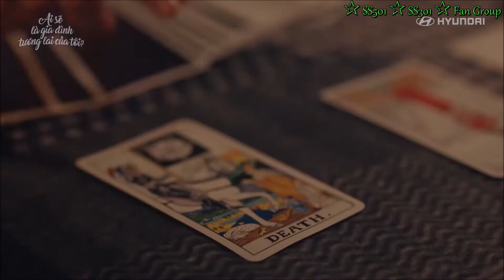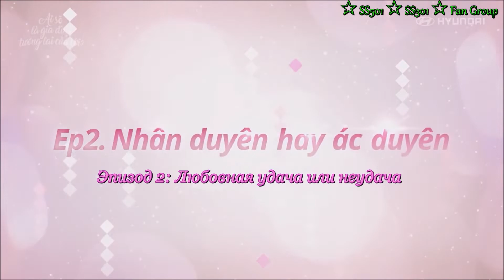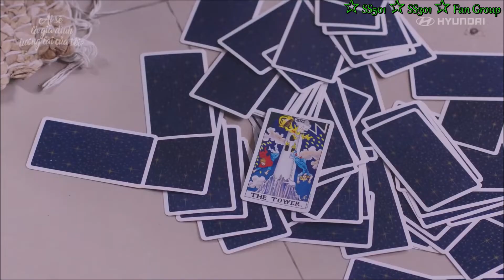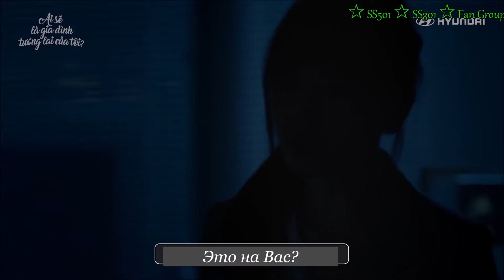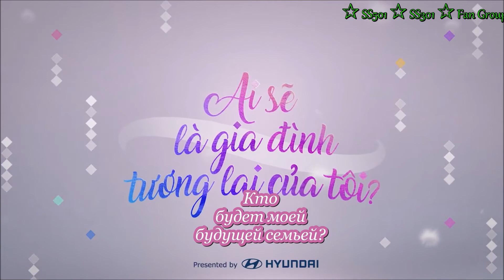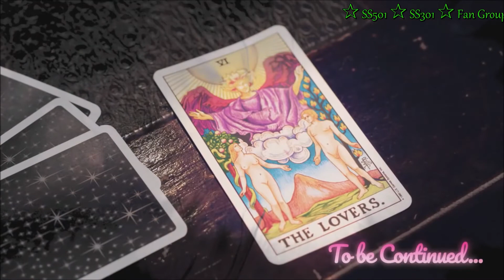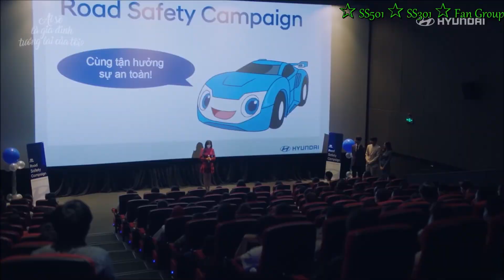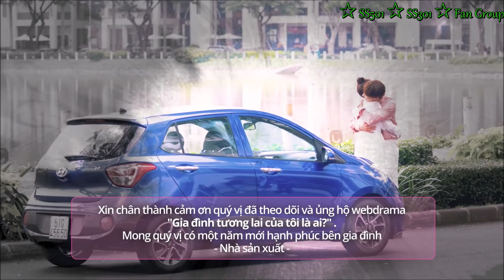"Who is my future family?"/"Кто будет моей будущей семьей?"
Этот фильм создавался для удобства просмотра на "живом" показе в мероприятии "Встречи Kate Korea Club" из 8 серий одноименной корейско-вьетнамской дорамы "Кто будет моей будущей семьей?"